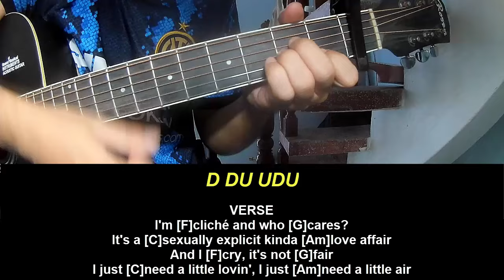Guitar Tutorial Sabrina Carpenter Good Luck, Babe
Today, I will share with you Guitar Tutorial Sabrina Carpenter Good Luck, Babe